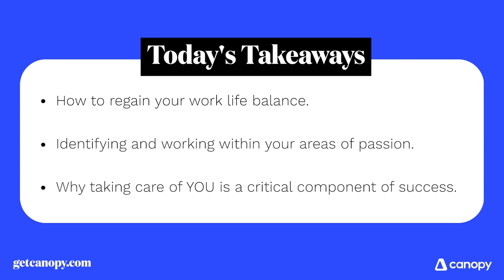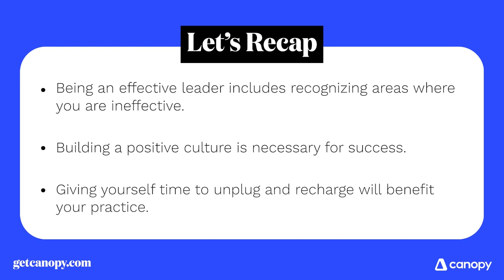Randy Crabtree on Mental Health Awareness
Randy Crabtree is the founder and partner of Tri-Merit. Randy has had a long, successful career but found himself at a crossroads after suffering a work-induced stroke that changed how he viewed work. We’ll dive into his transformation and why he is so passionate about the ability to have work/life balance and business success.